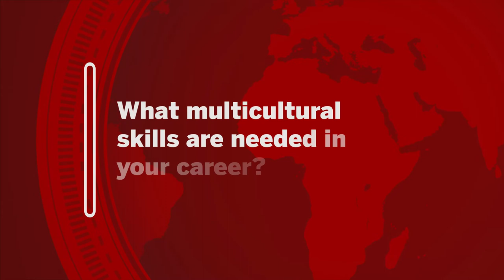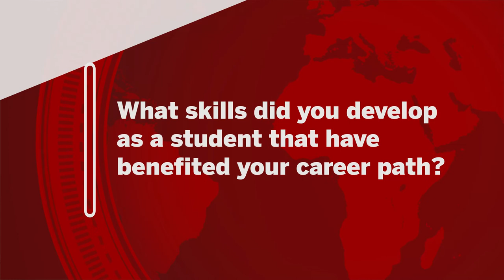IU CIBER Career Series: Lydia Zakel - Case Manager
Lydia Zakel shares her journey and experience working as a case manager at CWS, Durham.

About IU CIBER: Housed in the Institute for International Business, the IU Center for International Business Education and Research (CIBER) leverages the institutional strengths of Indiana University and the Kelley School of Business to help U.S. businesses compete successfully in the global marketplace. IU CIBER is a national resource center funded by a Title VI grant from the U.S. Department of Education.